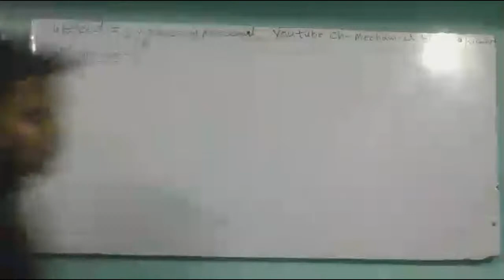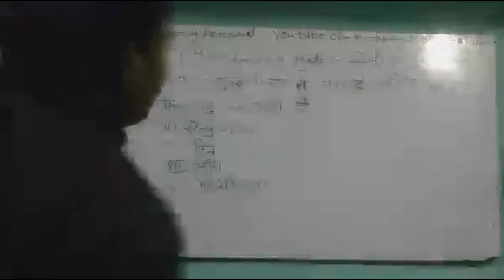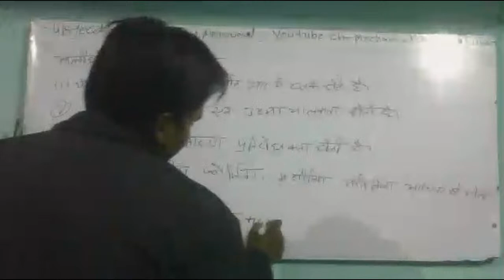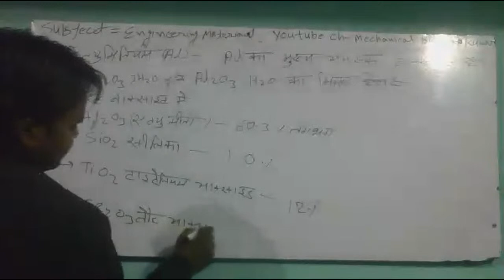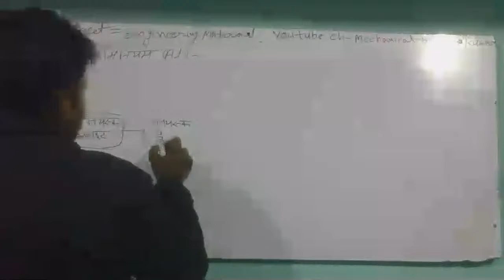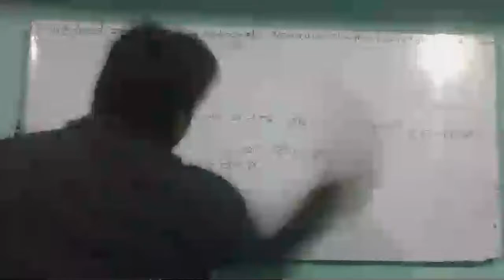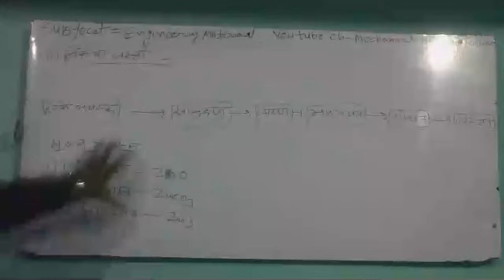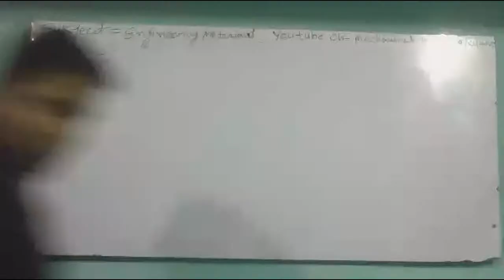non ferrous matel